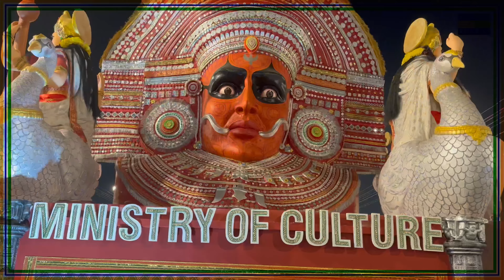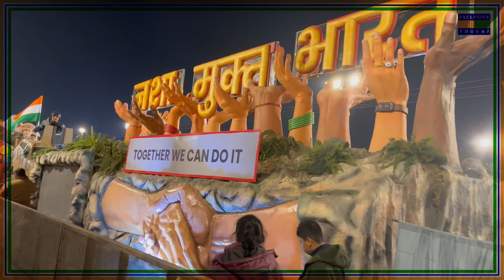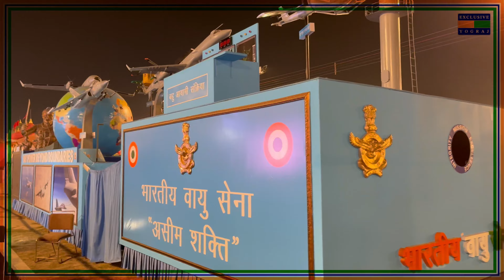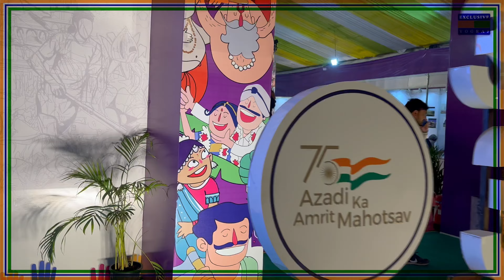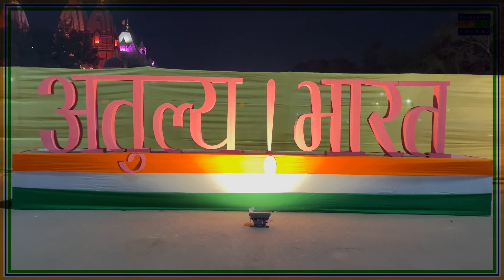Bharat Parv 2023 | Lal Qila New Delhi | Exclusive Yograj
Bharat Parv Event Lal Qila New Delhi 2023.